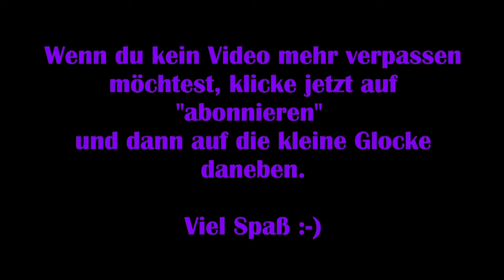Dead by Daylight #68 – Legendäres Endgame XD [Lets Play]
Viel Spaß :-)

Technische Details:
Aufnahmetool: GeForce Experience
Bearbeitungsprogramm: VideoPad Video Editor
Mikrofon: Auna MIC-900B USB Kondensator Mikrofon für Studio-Aufnahmen

Release: 14. Juni.2016
Entwickler: Behaviour Interactive
Publisher: Behaviour Interactive
Genre: Action, Horror
Entwickelt für: PC
FSK: 18